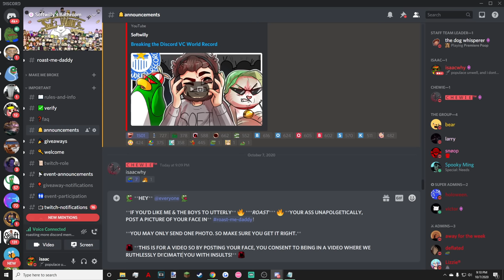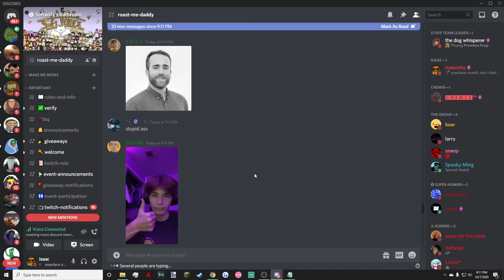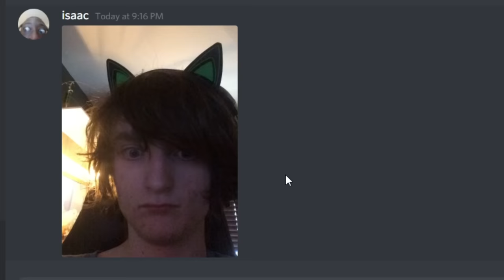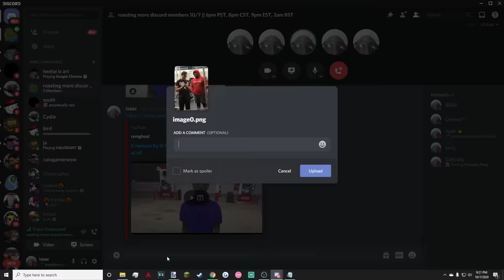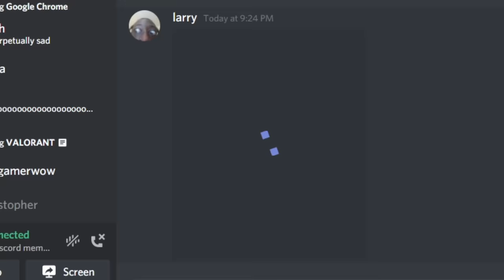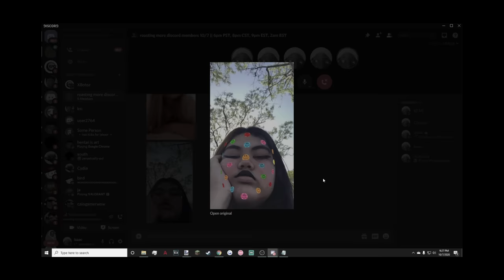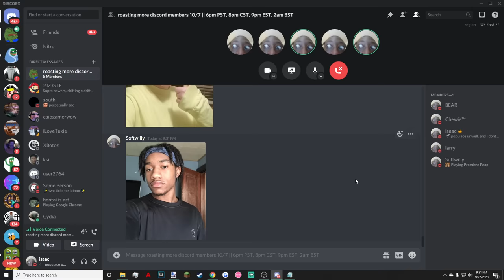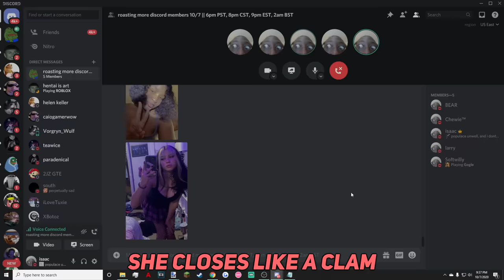Roasting MORE discord members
bro look at this dude uhju uhju wait till you see the f- uhhujuJUJUJUUU NO NO NO NO ohhhHOHOo ohh uhhuhhuhh EATJAHWQUIEHQWIUOHHHHHHAHAHAHAHA